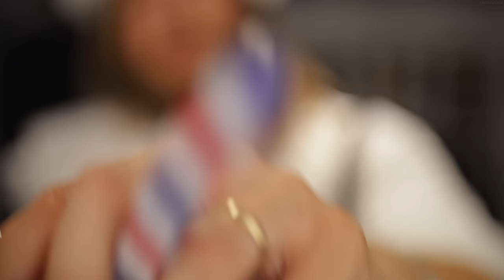💈🪒ASMR💈Luxury Lord Farquaad Wet Towel Razor Shave 🪒💈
"That's not true, that's impossible!"
🎧 NEW ASMR Tracks Uploaded Weekly 🎵

FRED 🙌🏻